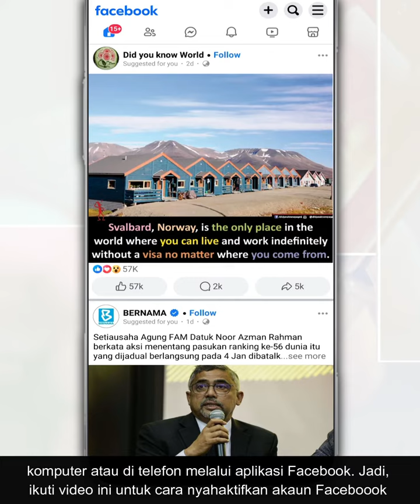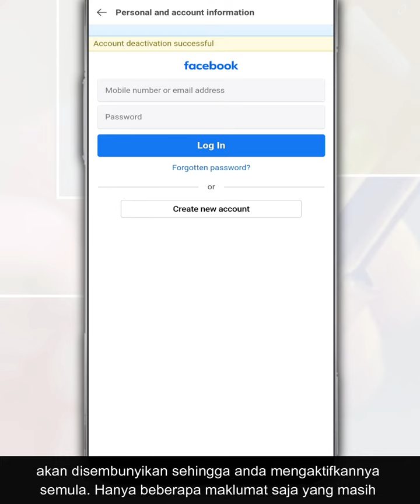Cara Nyahaktif Akaun Facebook Atau Deactivate Account FB Sementara Waktu Melalui App Facebook Lite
Terdapat beberapa cara untuk nyahaktifkan akaun Facebook anda sama ada melalui web browser di komputer atau di telefon melalui aplikasi Facebook.

Jadi, ikuti video ini untuk cara nyahaktifkan akaun Faceboook anda buat sementara waktu menggunakan aplikasi Facebook Lite.